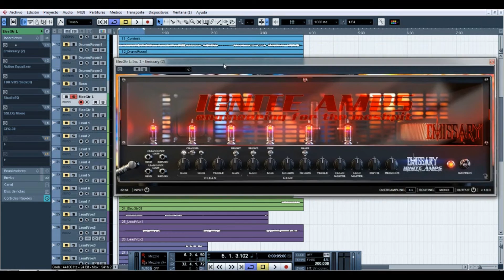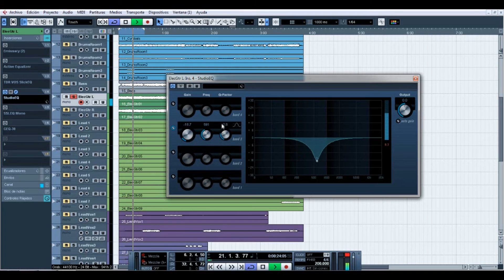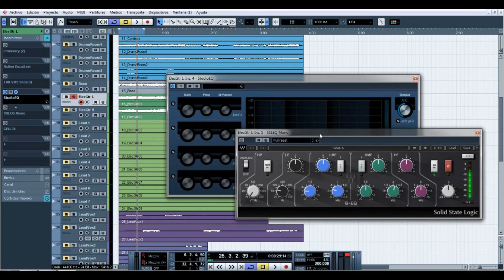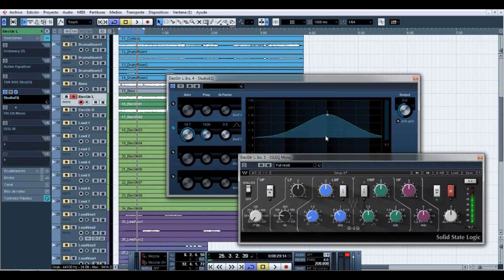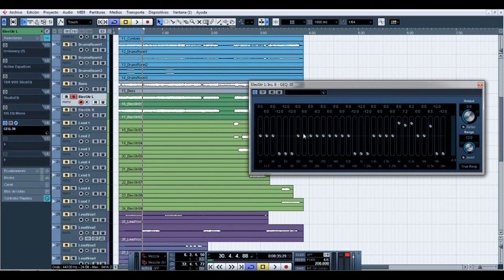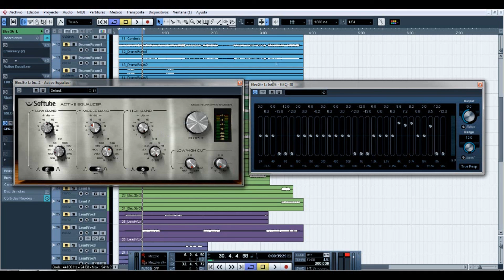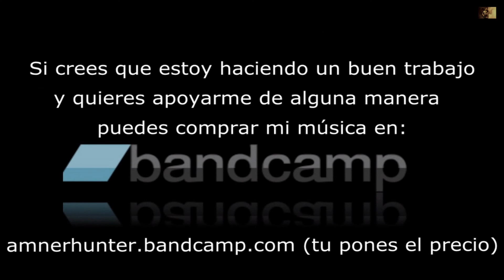Tutorial de Mezcla en Audio - Tema #13 - Tipos de Ecualizadores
Si piensas que estoy haciendo un buen trabajo y quieres apoyarme de alguna manera para seguir haciendo videos, compra mi música en archivos de alta calidad en bandcamp (Tu pon el precio!!)

Aquí puedes bajar los archivos multitracks de la canción "Burning Bridges" de la banda Dark Ride, para que practiques junto conmigo

Gracias

Por favor comparte mi música y corre la voz!